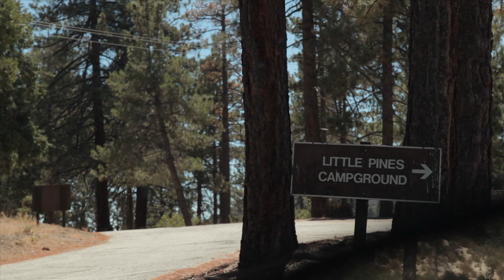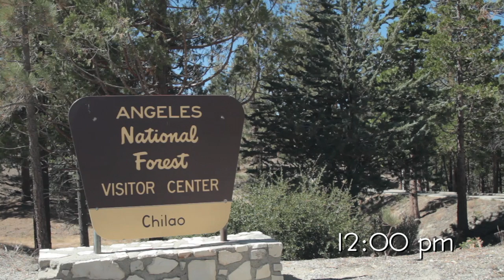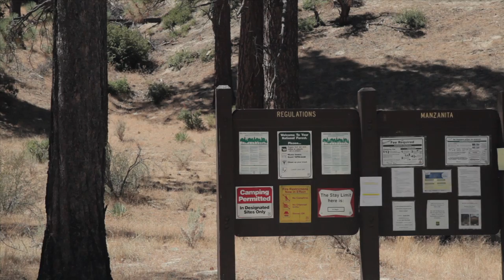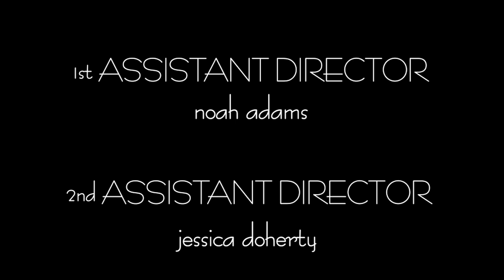Lez Be In The Woods: Day to Night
The scripts are a little odd, but the idea is making them subtle jabs at queer portrayal in the media, particularly transgender women and lesbians.  Lesbian portrayal in mainstream business is usually hyper-sexualized, and transgender woman portrayal frequently involves prostitution or something also hyper-sexualized.  So the goal of these are a Portlandia-style antithesis to that.